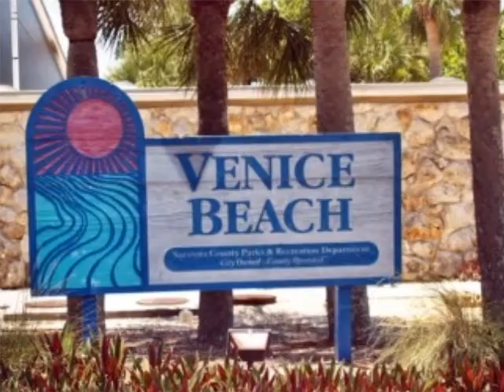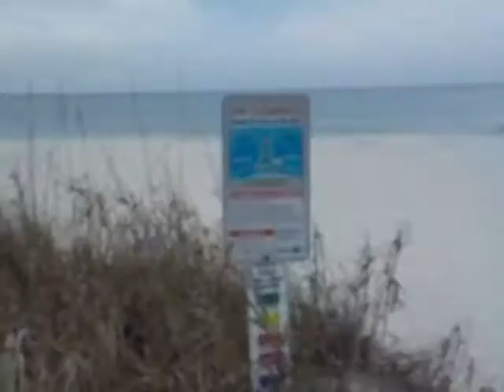My trip to Venice beach florida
Venice beach florida